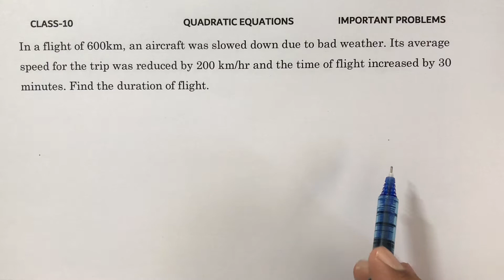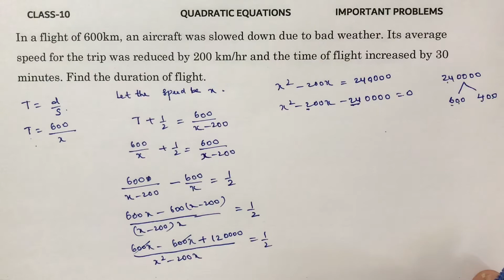In a flight of 600km, an aircraft was slowed down due to bad weather. Its average speed for the trip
In a flight of 600km, an aircraft was slowed down due to bad weather. Its average speed for the trip was reduced by 200 km/hr and the time of flight increased by 30 minutes. Find the duration of flight.